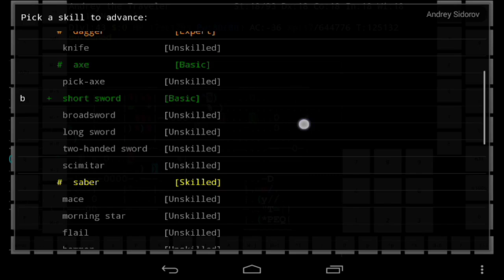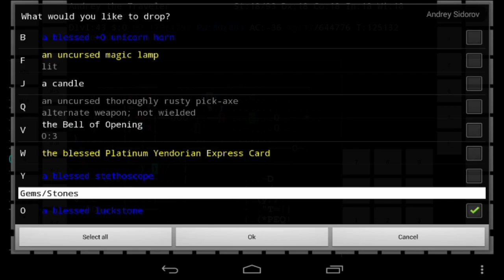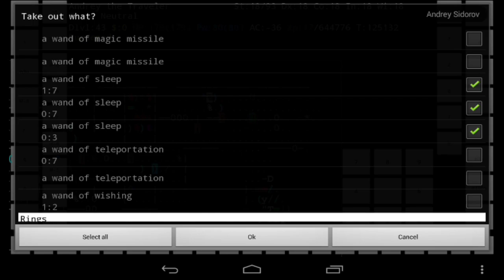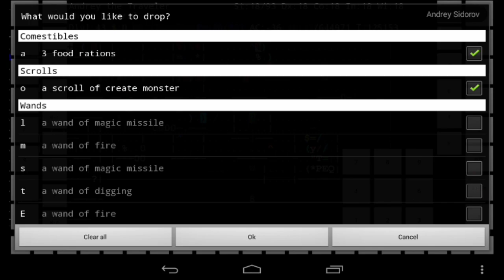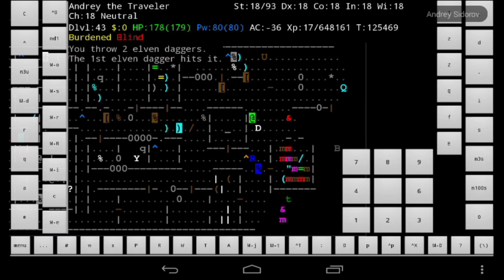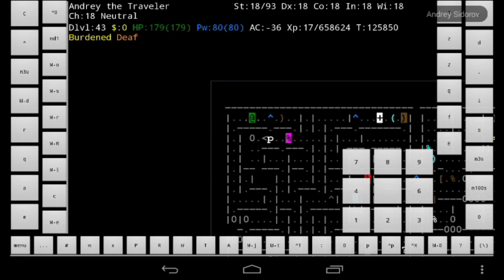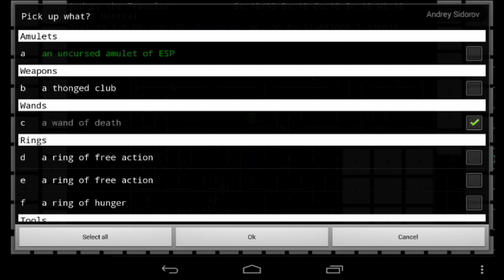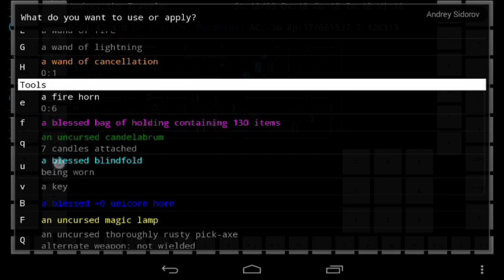Nethack; победа долгожданная над оркусом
Nethack; победа над оркусом#nethack#roguelike